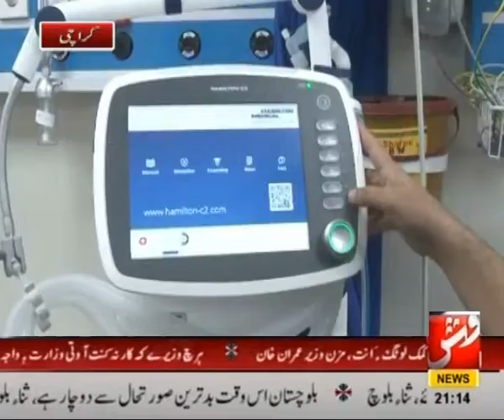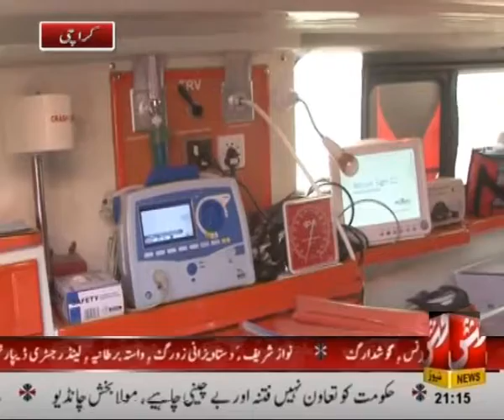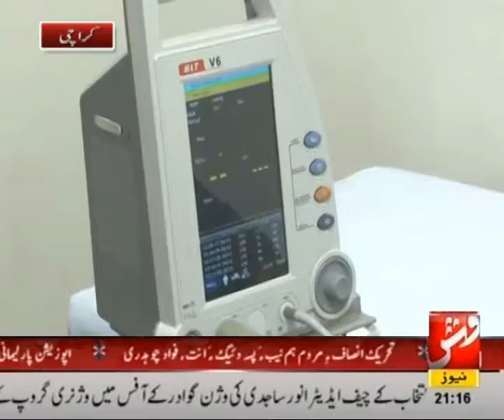Testing a soft artificial heart NICVD & Sidha government Establishes Latest Cardiac Centre in Liyari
The Latest Cardiac Center in Lyari has all facilities of Test and treatments . PEADS the branch of children heart diseases is also performing well here . Watch report